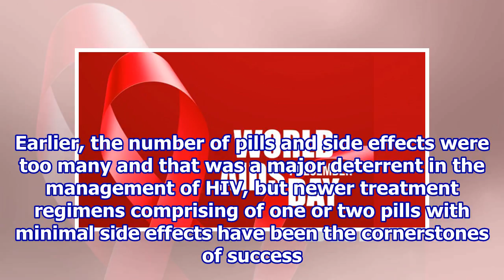World AIDS Day 2017: Significant Reduction In New HIV Infections Since 2001